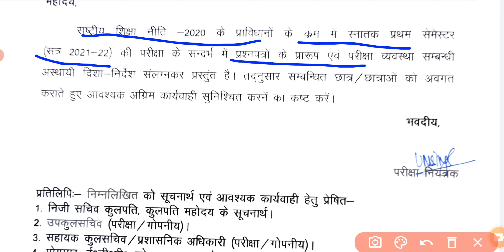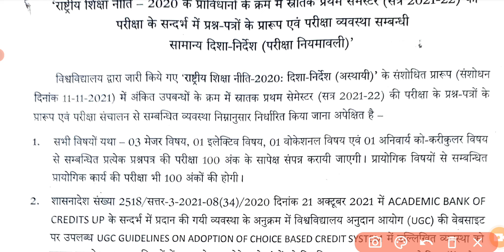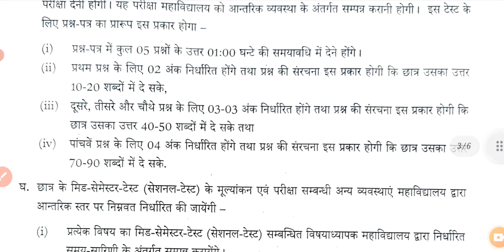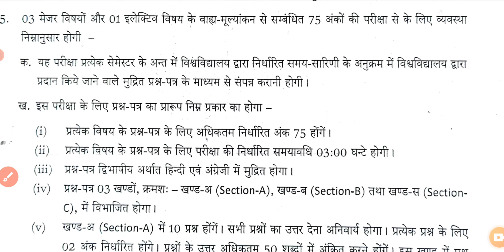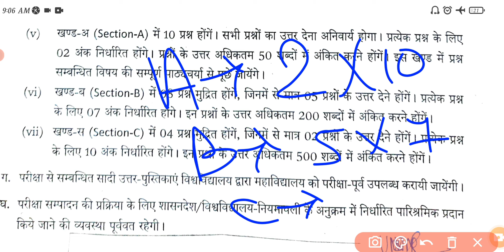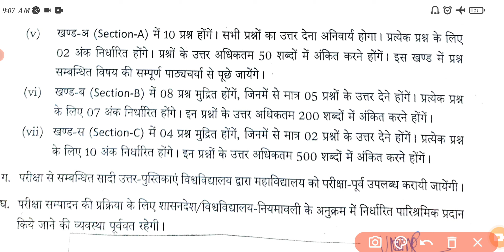सेमेस्टर परीक्षाओं को लेकर इस वक्त की सबसे बड़ी खबर|B.Sc,B.a,B.Com,PG|बदल गया परीक्षा पैटर्न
Semester type exams ka pattern kya hoga, B.Sc 1st semester new exams pattern 2022, B.A 1st semester 2022 ka paper kaisa ayega, B.sc 1st semester 2022 ka paper kaisa ayega, semester kya hai, semester me kitne questions ate hai, semester wise exams new Syllabus-2022 for b.sc 1st semester,